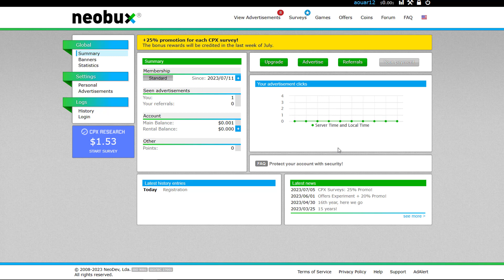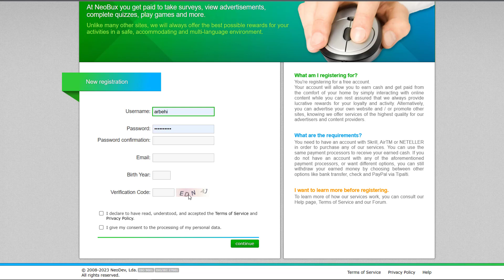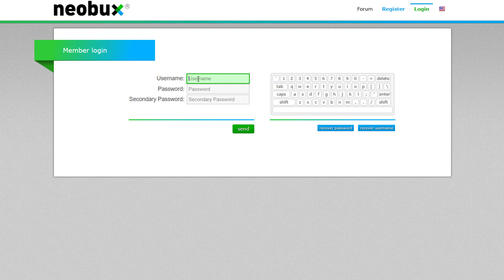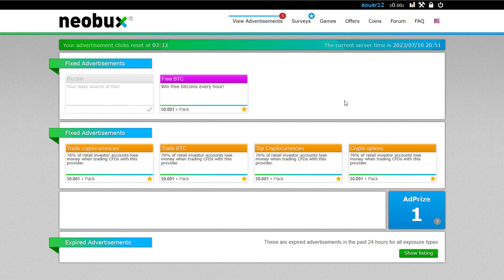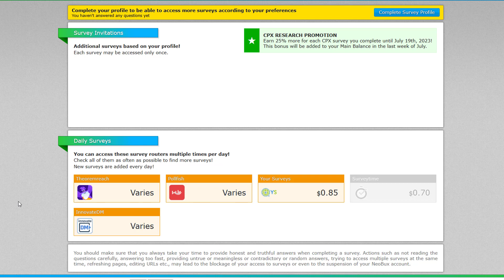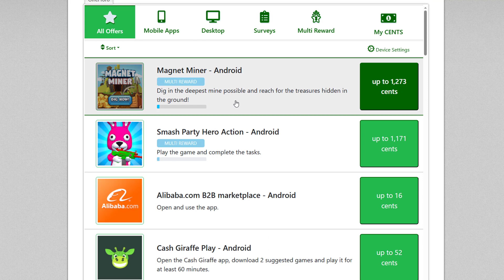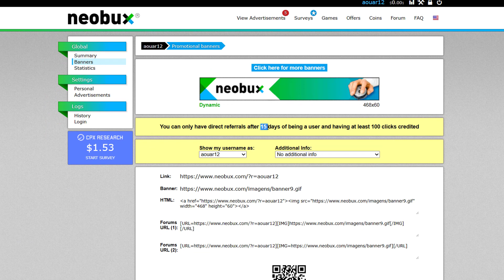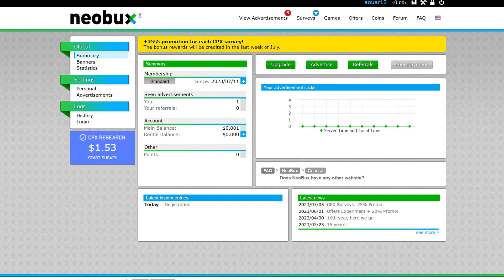شرح موقع نيو بوكس (NeoBux) لربح المال من الإنترنت يوميا 💰 مع إثبات السحب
نيو بوكس هو موقع إلكتروني لكسب المال من الإنترنت عن طريق إتمام الأنشطة المختلفة مثل النقر على الإعلانات واستكمال الاستبيانات وممارسة الألعاب.